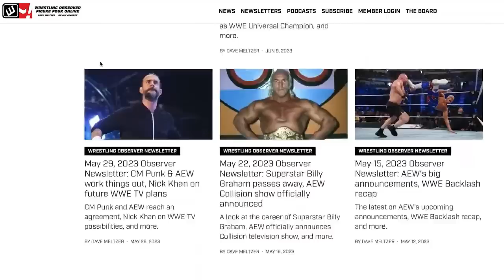The fallout from AEW All Out | Wrestling Observer Radio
Bryan Alvarez and Dave Meltzer recap the main event of All Out then go over notes from the post-show press conference.